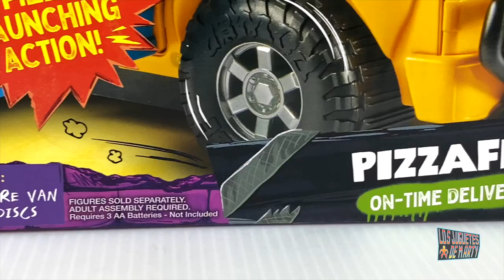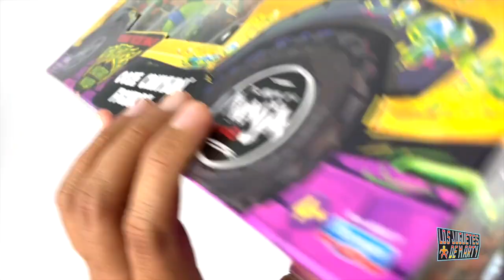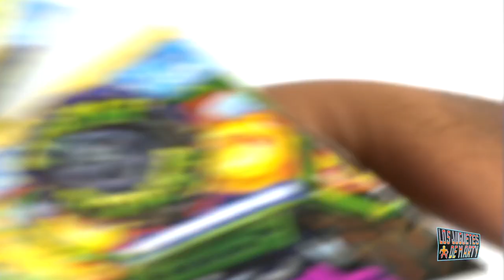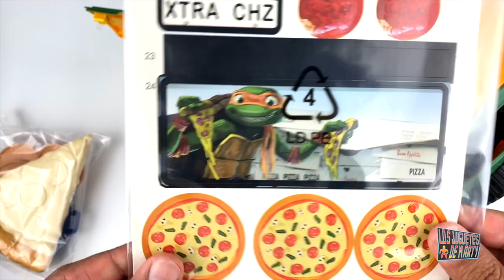ES UN CAOS MUTANTE!!! FIGURAS DE LA NUEVA PELICULA DE LAS TORTUGAS NINJA MAS EL PIZZAFIRE VAN UNBOXI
Hoy les tengo el gran unboxing de las figuras de la nueva pelicula de las tortugas ninja mas su pizzafire van de la marca Playmates.